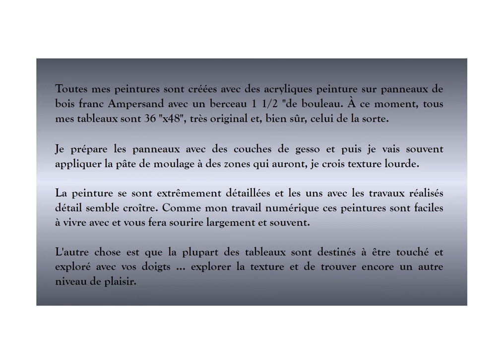Les peintures de Catworks